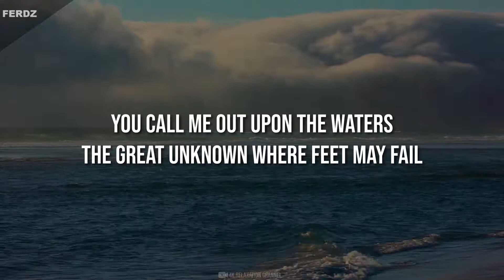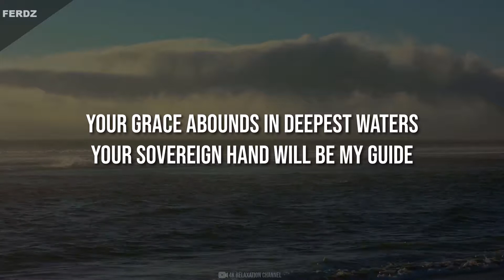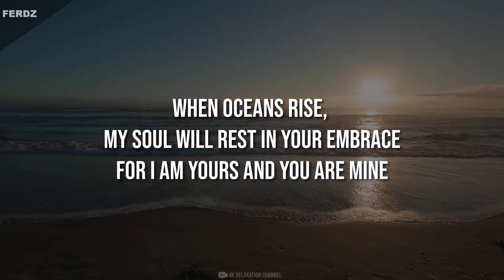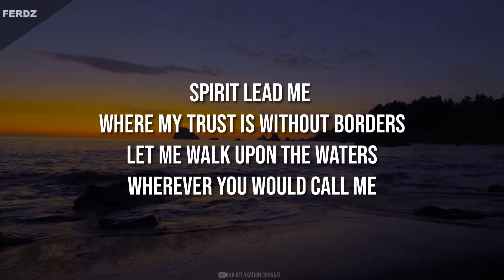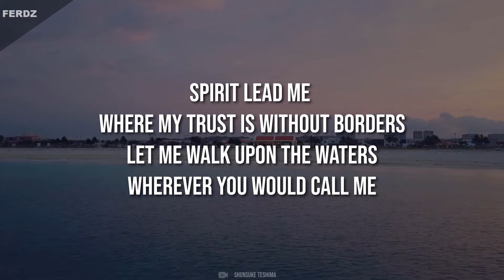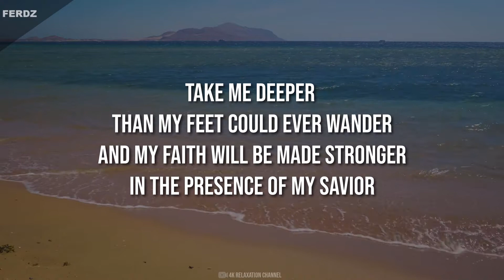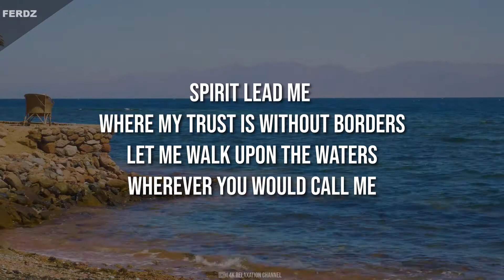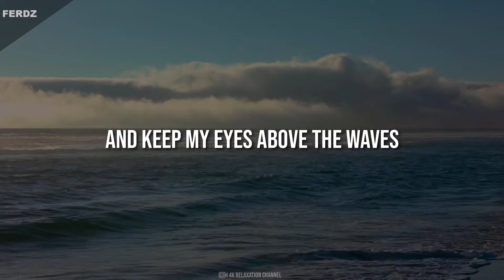Oceans (Where Feet May Fail) - Lyrics Hillsong United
Source: LyricFind
Songwriters: Joel Houston / Matt Crocker / Salomon Lighthelm